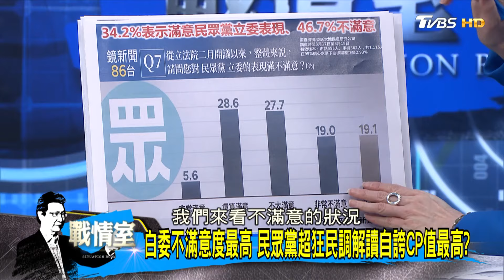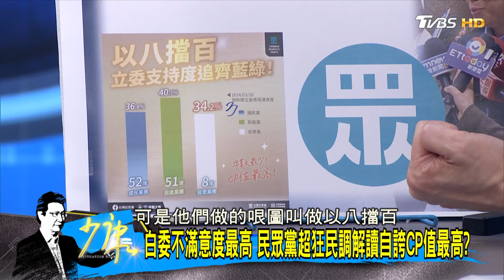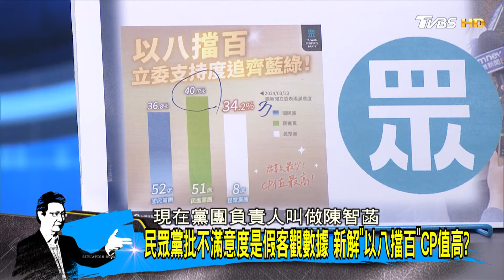柯文哲:統計上沒差很多 民眾黨自誇"CP值高"不知所云? 少康戰情室 20240322